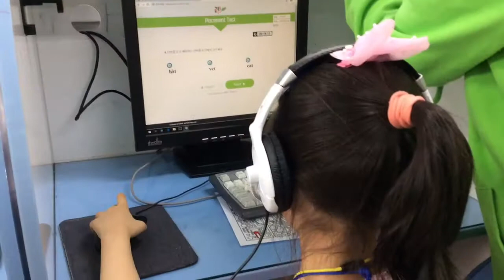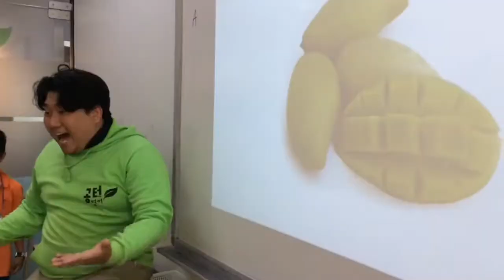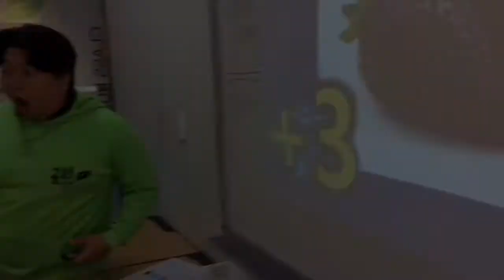공터영어 English Expo 2019 도솔센터 1부